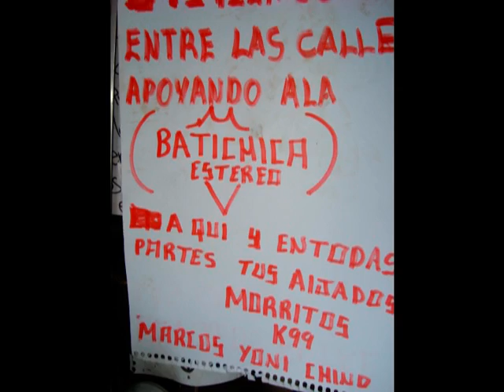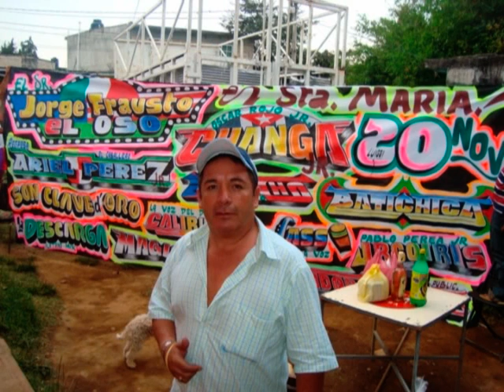SONIDO LA BATICHICA EN TEACALCO TLAXCALA FANATICO CHANGA JR XV AÑOS